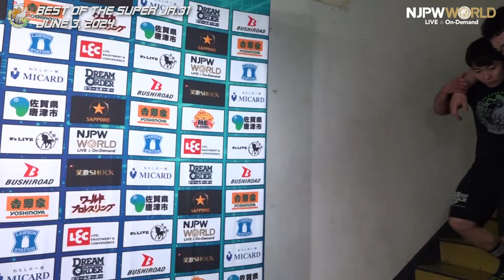BOSJ31 4th match Backstage 6/3/24 (with Subtitles)｜BEST OF THE SUPER Jr.31 第4試合 Backstage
2024年6月3日(月) BEST OF THE SUPER Jr.31
第4試合：
ドラゴン・ダイヤ & ボルチン・オレッグ & 矢野通 & 棚橋弘至 🆚 ティタン & BUSHI & 高橋ヒロム & 辻陽太

June 3,2024 BEST OF THE SUPER Jr.31
Tokyo・Korakuen Hall
4th match:
DRAGON DIA , Boltin Oleg , Toru Yano and Hiroshi Tanahashi 🆚 Titán , BUSHI , Hiromu Takahashi and Yota Tsuji